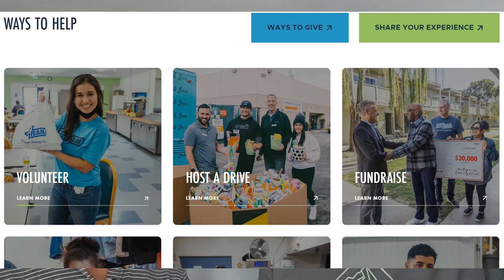Peninsula Bible Church Cupertino 3rd Unit Dedication